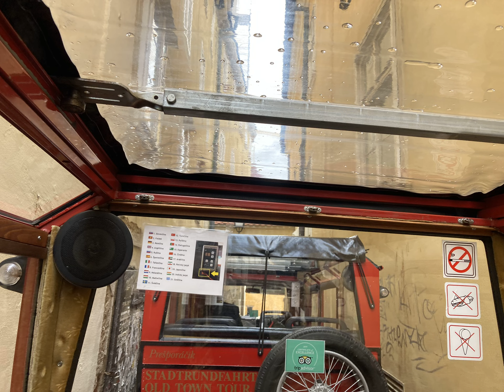Spurensuche in Südmähren 2022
Karl Stolla zum ersten Mal seit 77 Jahren unterwegs in seiner alten Heimat in Auspitz, Gurdau, Nikolsburg und Feldsberg im heutigen Tschechien im Mai 2022.